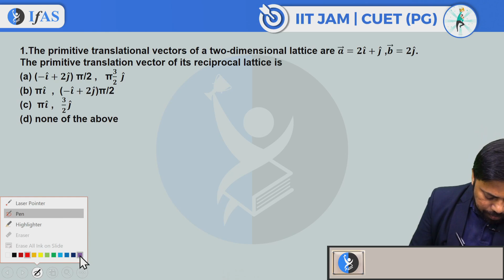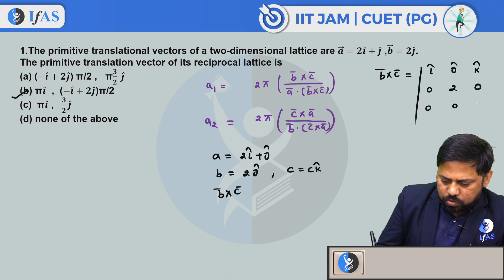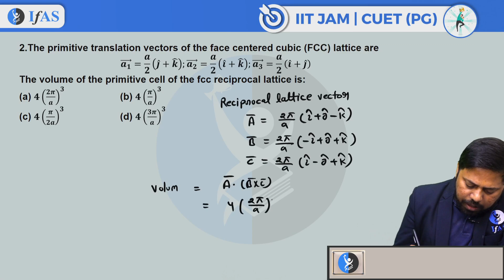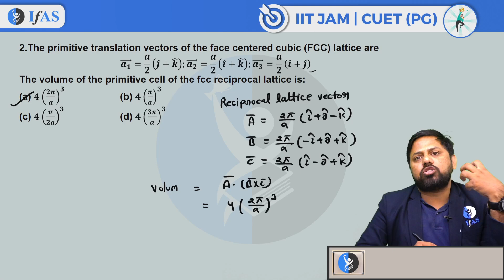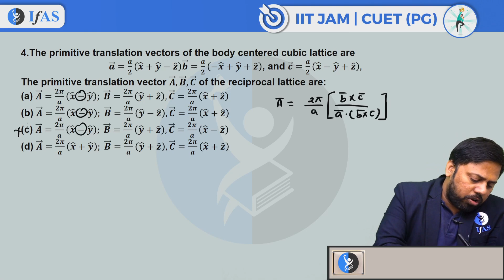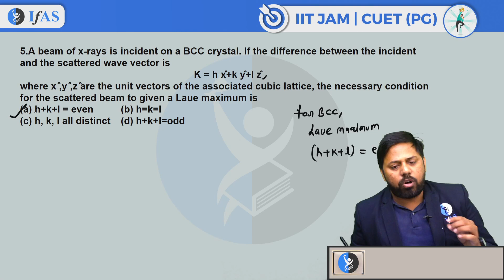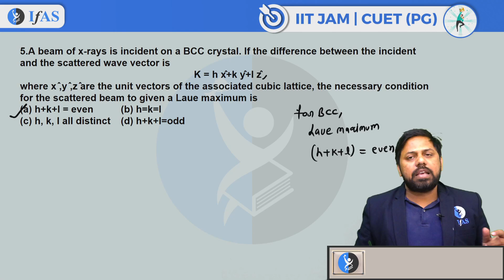Day 6 - IIT JAM Physics 2025 | IIT JAM Physics Most Important Question Practice By IFAS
Welcome to Day 6 of our IIT JAM Physics 2025 series! In this video, we dive into crucial question practice designed specifically for IIT JAM Physics 2025. Our expert team at IFAS has selected the most important questions to help you sharpen your skills and enhance your exam preparation. This session focuses on IIT JAM Physics 2025, providing targeted practice and insights to strengthen your understanding and tackle the upcoming exam with confidence. Whether you're looking for effective IIT JAM Physics 2025 preparation or seeking to refine your approach with IIT JAM Physics question practice, this video is a valuable resource.

IFAS: India's No. 1 Institute for IIT JAM Physics, CUET PG Physics, JEST, TIFR Physics & other MSc Physics Entrance Exam.

Dear Aspirants,
To get detailed free counselling session, you can fill the form 👉: